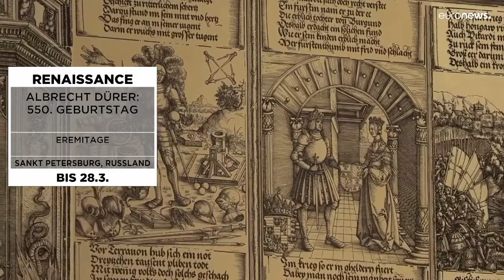Rendez-Vous: Nauman, Dürer und Hergé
Kunsttermine in Europa: Ausstellungen in Venedig, Sankt Petersburg und Lissabon